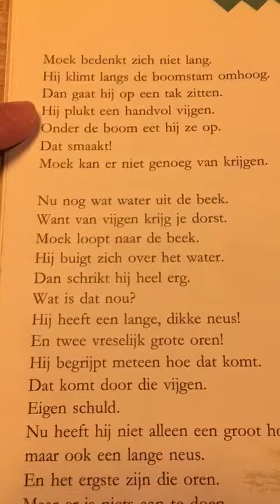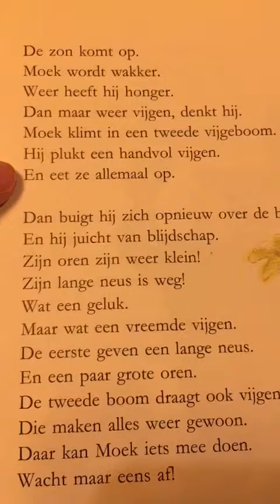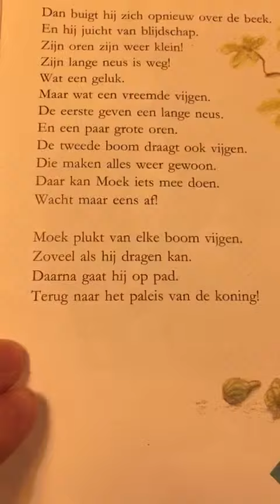De vijgenboom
Video van Andy